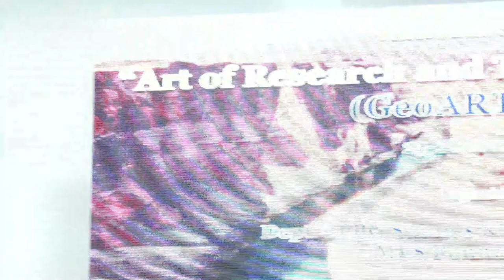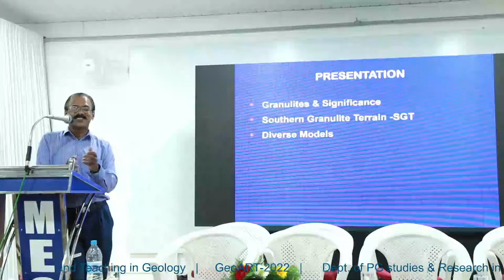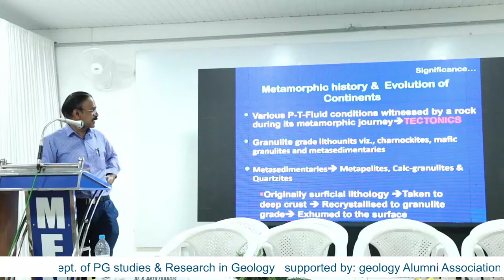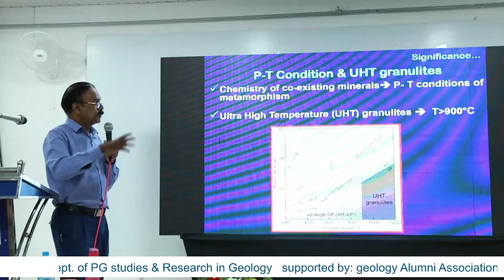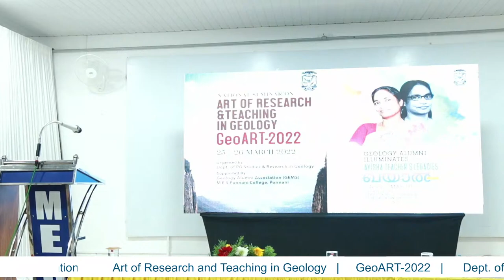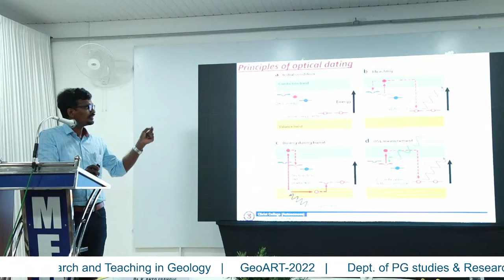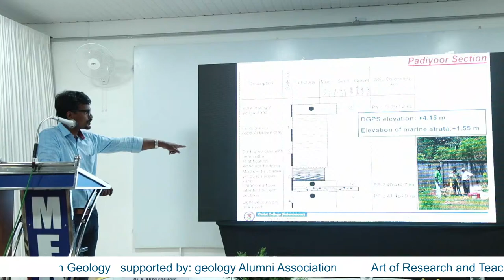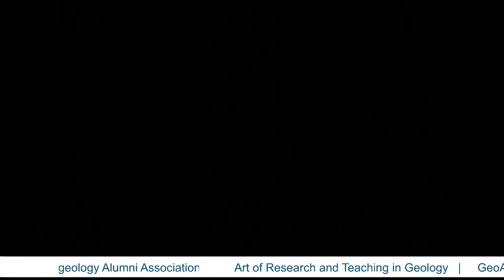GeoART - 2022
National Seminar on Art of Research and Teaching in Geology